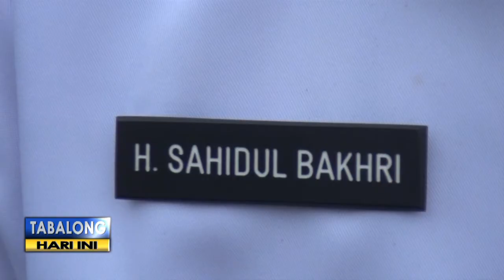Jelang MTQ, Puluhan Dewan Hakim Dapat Orientasi Dari Kemenag